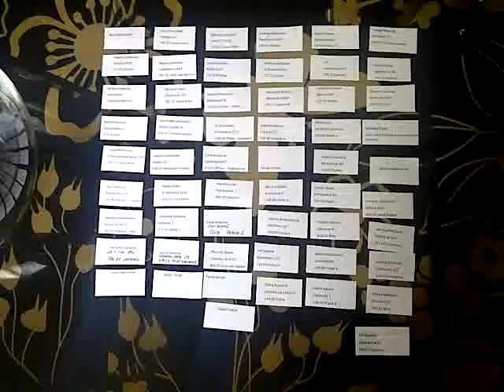Losování vyherců LG Cinema 3D Roadshow 2011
Vylosování vyherců LG Cinema 3D Roadshow 2011. Více informací o soutěži najdete na nebo v sekci Promoakce.